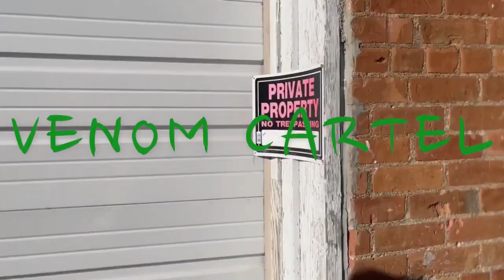VENOM CARTEL ROUND OF APPLAUSE EDITED BY @FREESMOKE MEDIA